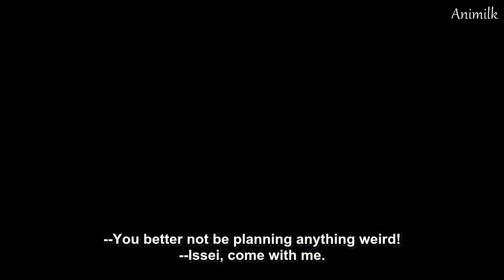Koneko wants the D..! ~ High School DxD Hero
Anime: High School DxD Hero